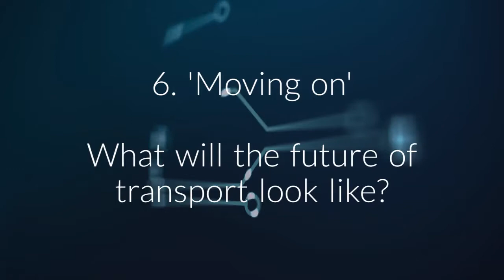REVEALED: The 13 BIG QUESTIONS that will be answered at Innovation Festival ‘18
Following on from the success of last year’s inaugural Innovation Festival, the Northumbrian Water Group last week announced that it was bringing its Innovation Festival back to the North East this summer.
The five day event will see major national and global companies working with innovation experts, regional businesses, local universities, schools and members of the public to come up with and explore innovative ways to help change the world.
Today the water company releases the 13 questions that the crack teams of experts will be getting stuck into during the festival: